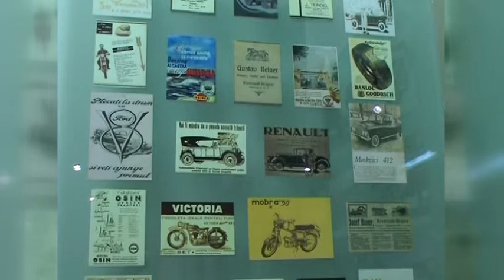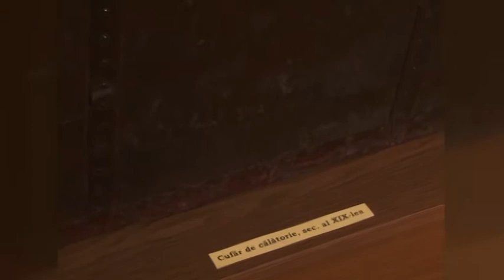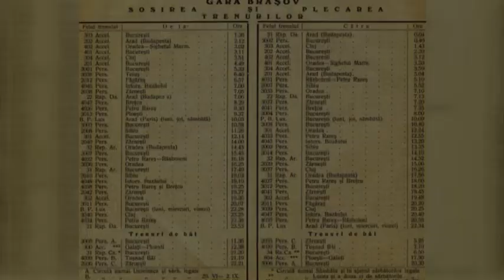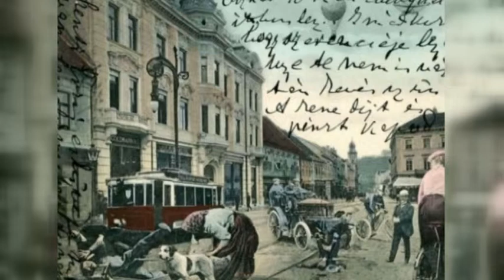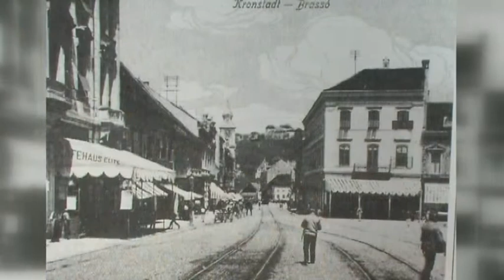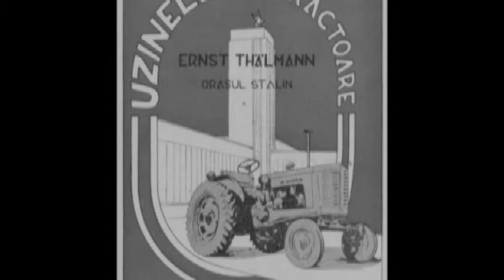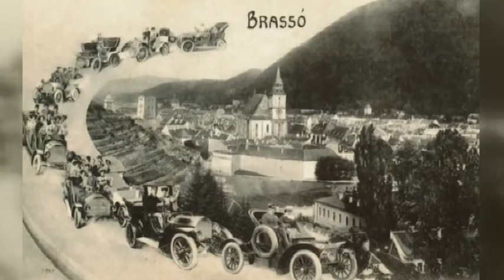Memoria Pietrei - Istoria Transporturilor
Citește mai mult pe: